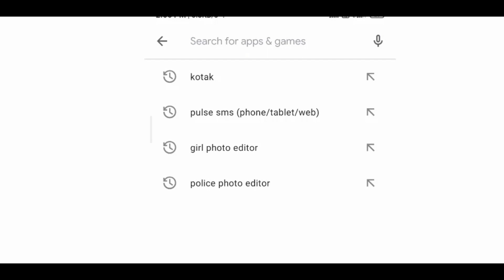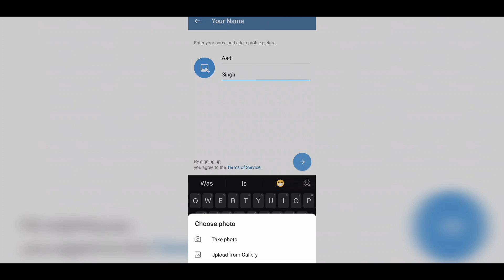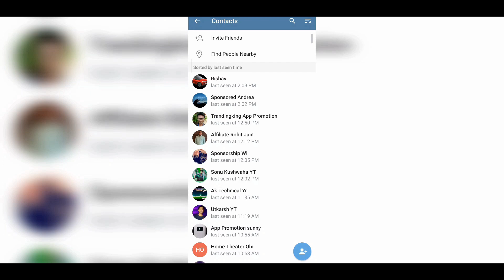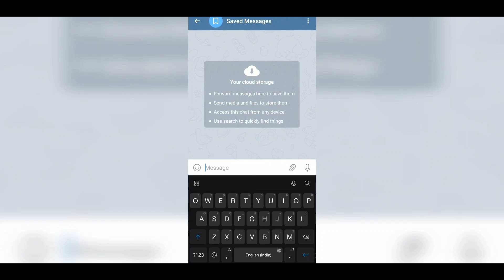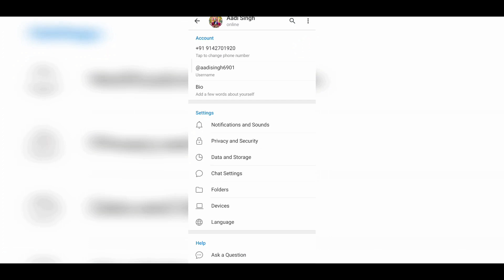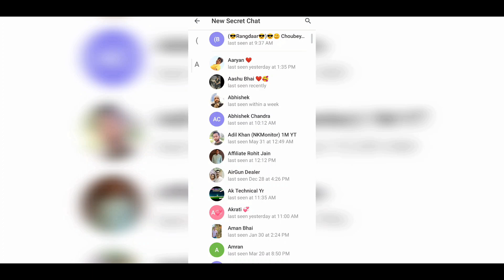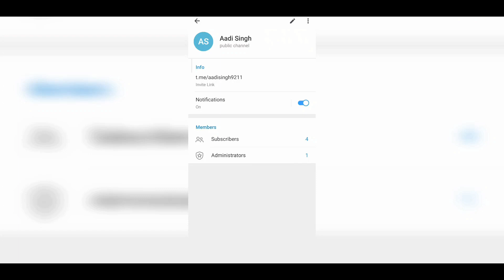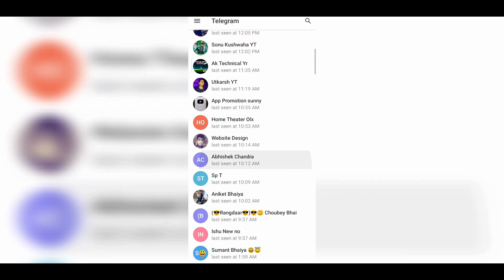Telegram Kaise Use Kare 2021 | Complete Guide to Using Talegram | Telegram Kya Hai Kaise Use Kare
🙏 Namaste Dosto ❤ Yah Video Me Bataya Hu Ki Kaise Aap Telegram Ko Use Kar Sakte Hai 😍

😃 Your Support 😇

🙏 Thanks 🙏